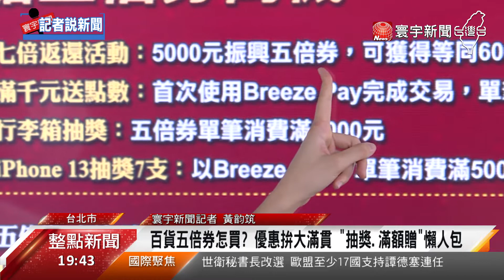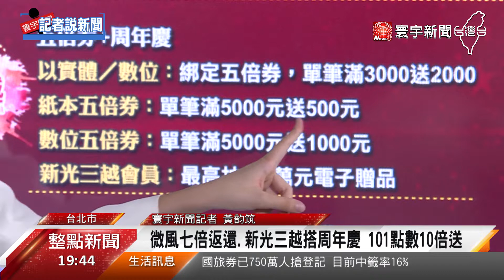百貨五倍券怎麽買？優惠拚大滿貫 ”抽獎.滿額贈"懶人包｜記者說新聞 20210924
從疫情爆發後，百貨業營運也大受影響，就連美食街不能內用，幾乎要沒收入了，因此五倍券商機，百貨業當然不能錯過，像是新光三越宣布，今年周年慶將延後到10月7號，搭配五倍券推優惠，還有101及微風廣場，也推出超殺優惠。